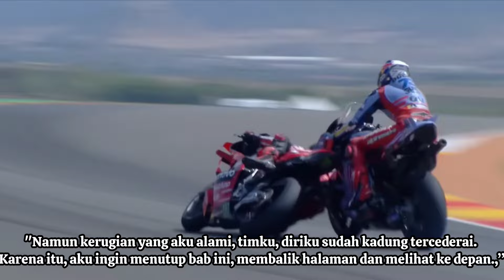Bagnaia Meminta Maaf, Alex Marquez Ingin Menutup Bab Perseteruannya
Intinya, sudah damai